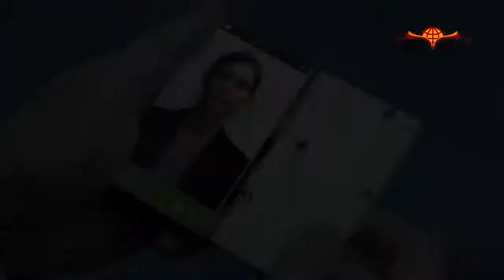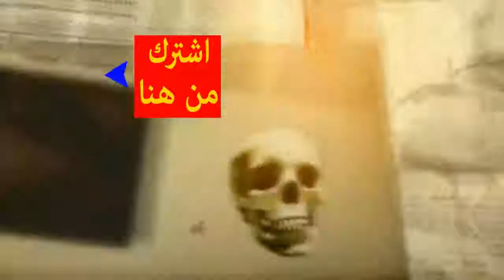الجزيرة الاخطر والاغرب في العالم والتي لا يستطيع أحد الاقتراب منها منذ 60 الف عام SEO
هذة الجزيرة الاكثر رعبا في العالم ولا يستطيع احد الاقتراب منها واهلها لا يعرفون شيئا عن الدنيا من 60 الف عام عل الرغم من اننا نعيش في القرن ال 21 وهو عصر الانترنت والعالم اصبح قرية صغيرة والتواصل بين البشر اصبح متاحا بصورة كبيرة الا ان هناك ممن يسكنون علي وجه هذة الارض من يزالون منعزلين عن بقية العالم بل ويرفضون التواصل مع بقية البشر منذ اكثر من 60 الف عام بل ان حاول احد التواصل معهم يتم قتلة بمجرد الاقتراب منهم نعم ما سمعته حقيقة عزيزي المشاهد هناك جزيرة هندية تسمي جزيرة سينتينل الشمالية تقع تحديدًا في خليج البنغال، ويُقدَّر عمرها حوالي 60,000 عام. تبدو شمال جزيرة سينتينل من الأعلى جزيرة هادئة جميلة، بشواطئها الرائعة، وغاباتها الكثيفة، لكن لا أحد يجرؤ على الاقتراب منها. الجزيرة جزء من جزر أندامان الهندية، وسط المحيط الهندي، وهي من الجزر الأكثر انعزالًا في العالم . كل من يحاول من الزوار أو الصيادين أن يضع قدميه فيها سيُهاجم من القبيلة الغامضة التي تسكنها، والتي ترفض أي شكل من أشكال الاندماج في الحضارة والمدنية الحديثة، ولا ترغب مطلقًا بالاختلاط مع العالم الخارجي.